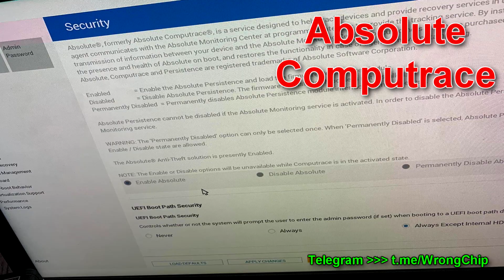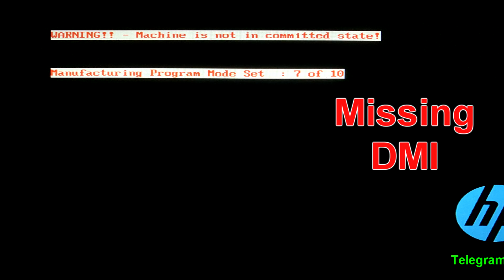BIOS Repair Services | (Remove Password / Security Problems / BIOS Related Issues)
Recently, I started offering Paid Services on Telegram for BIOS Repair, Remove Password, ME Clean and other BIOS related issues.
It really doesn't matter how much you will pay for the service (You can pay what you can afford), it's all about paying for something that will get your job done.